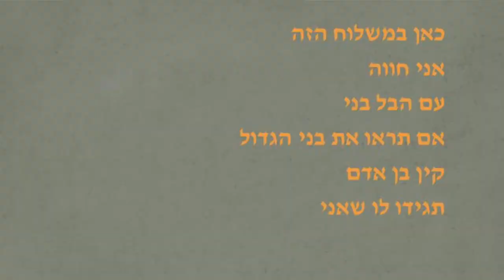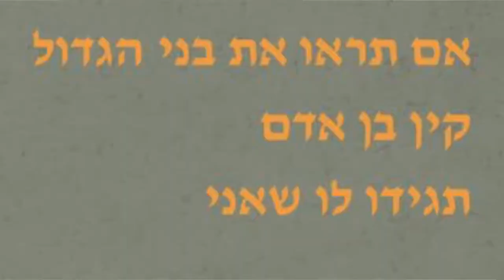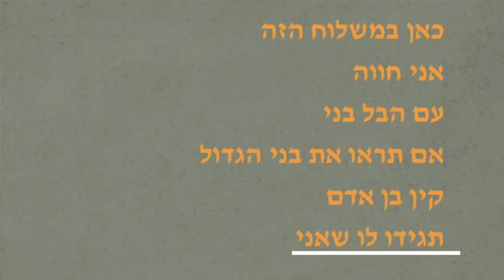הרב יואל תורגמן - ספרות - כתוב בעפרון בקרון החתום